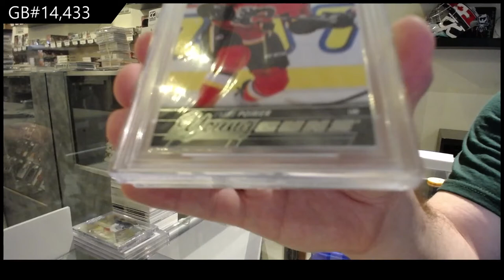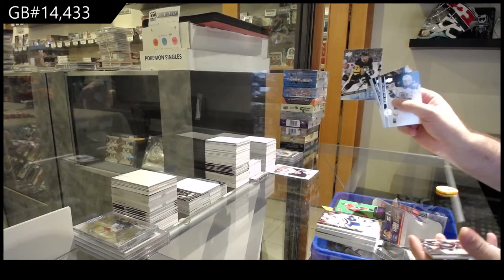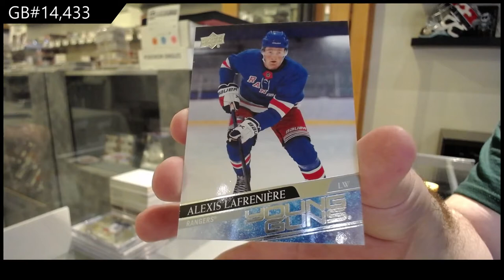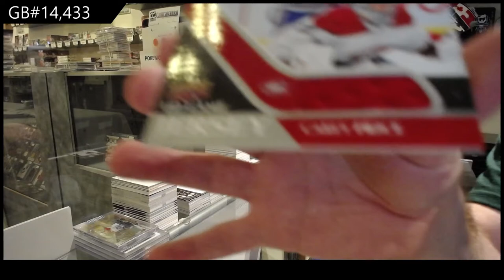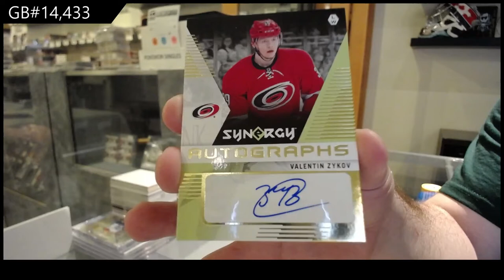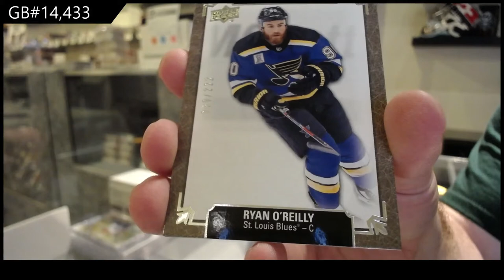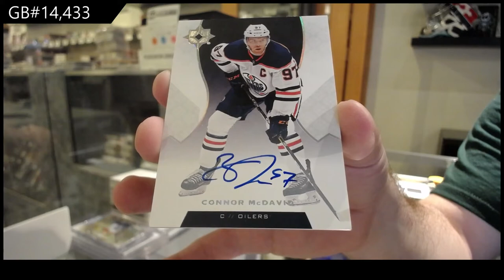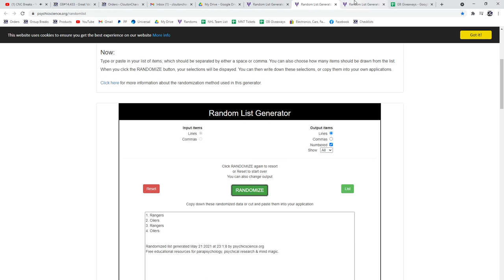10 Box Hockey Mix Break With Ultimate - C&C GB #14,433